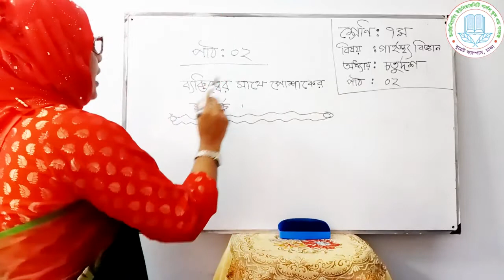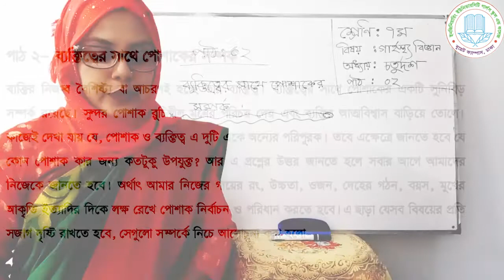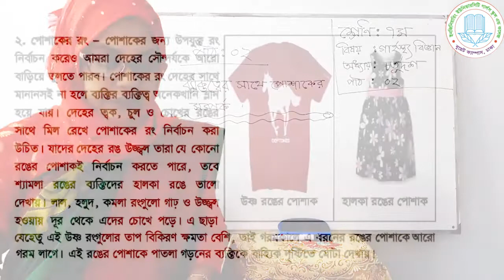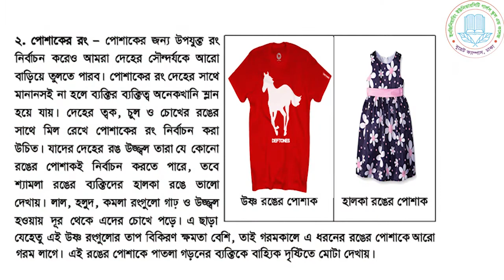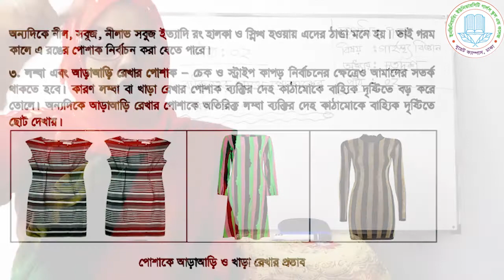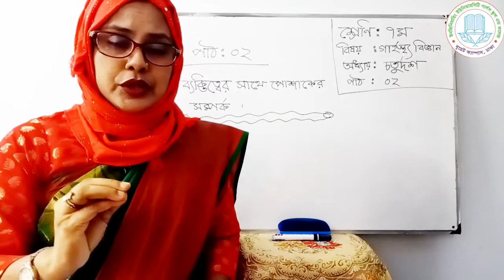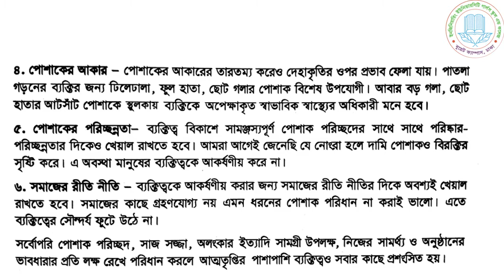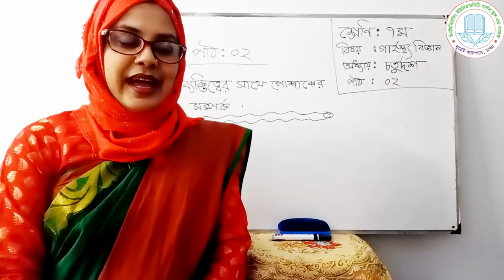শ্রেণি : ৭ম | লেকচার : ১৬ | বিষয় : গার্হস্থ্য বিজ্ঞান | অধ্যায় : চর্তুদশ | পাঠ : ০২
শ্রেণি : ৭ম
লেকচার : ১৬
বিষয় : গার্হস্থ্য বিজ্ঞান
অধ্যায় : চর্তুদশ
পাঠ : ০২
শিক্ষকের নাম : নাজমুন্নাহার